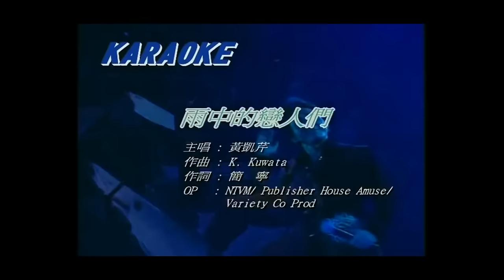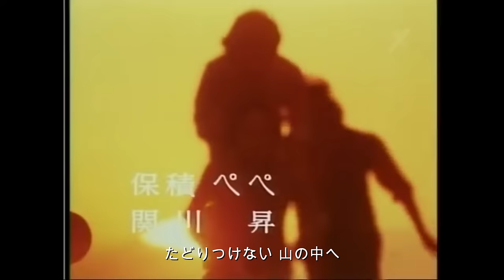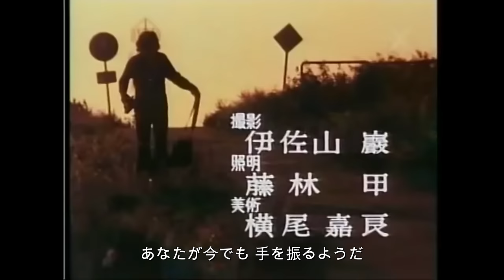中村雅俊 - 恋人も濡れる街角 / 俺たちの旅 / ふれあい + (雨中的戀人們 / 前程錦繡)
中村雅俊 - 恋人も濡れる街角
中村雅俊 - 俺たちの旅
中村雅俊 - ふれあい
黃凱芹 - 雨中的戀人們
羅文 - 前程錦繡